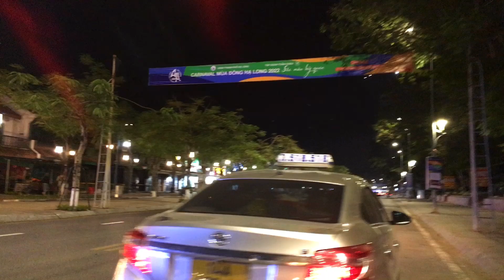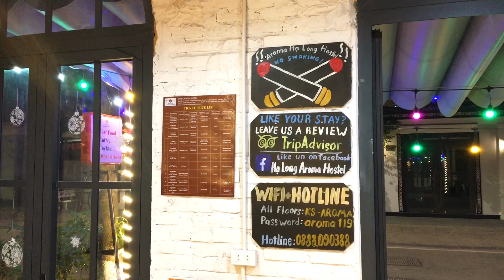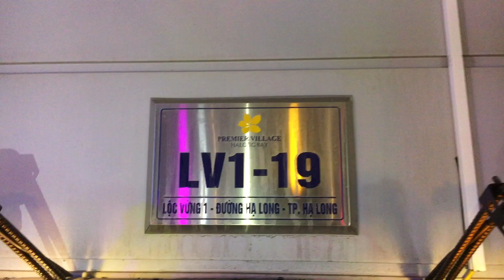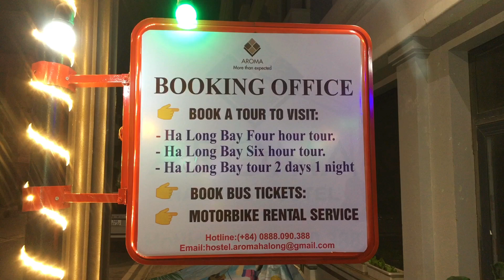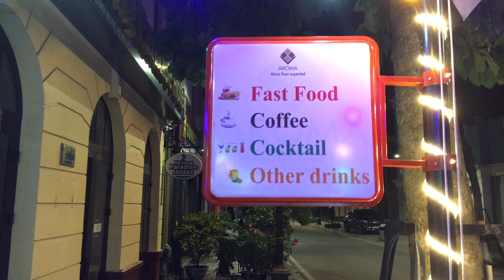Halong Bay Vietnam 🇻🇳|hạ long giữa mùa đông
❤️ Bạn có thể thoải mái lựa chọn phòng ưng ý với giá rẻ và dịch vụ chất lượng
❤️ You can freely choose the room you like, with cheap price and quality service